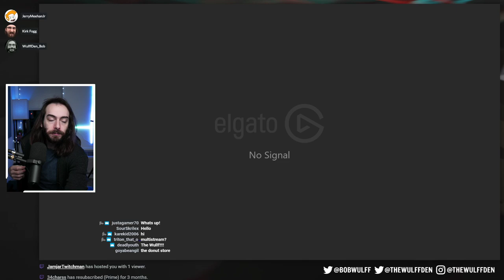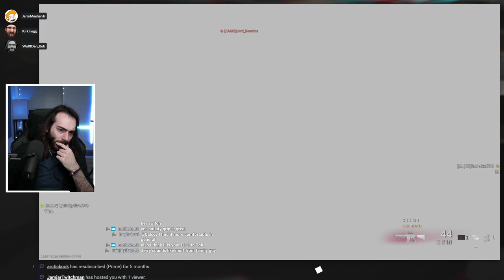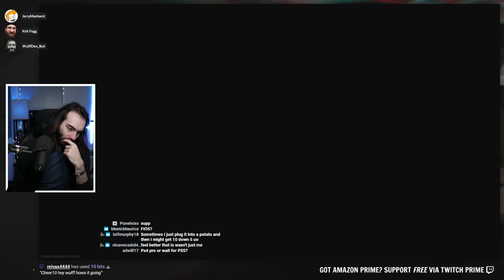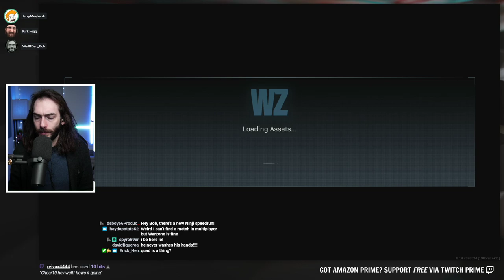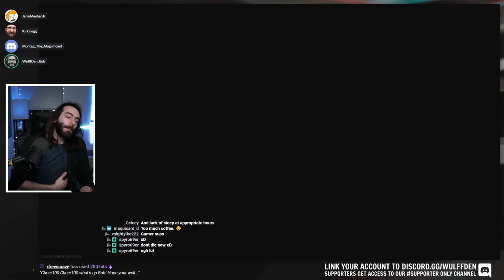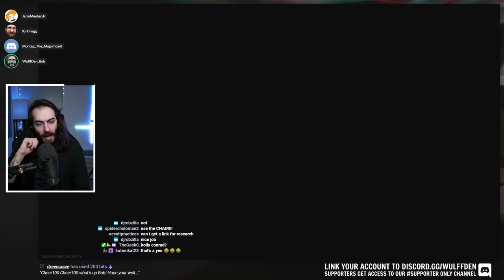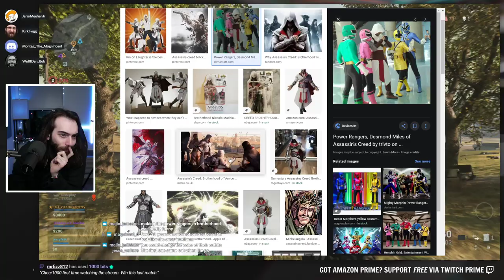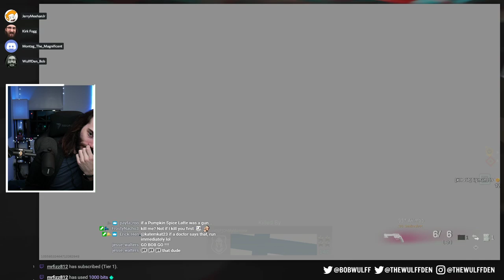Does this game work for you? - Call of Duty Warzone Gameplay Livestream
Wulff Den
696 Old Bethpage Rd # 508